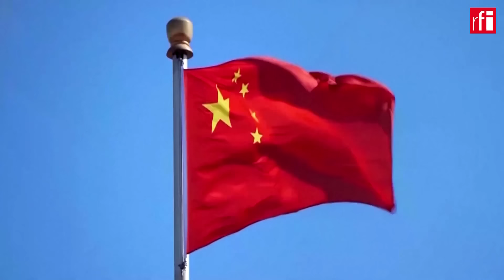តុលាការក្រុងតៃប៉ិ កាត់ទោសទាហានតៃវ៉ាន់ ៨នាក់ ពីបទក្បត់ជាតិ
នៅតៃវ៉ាន់ តុលាការកាត់ទោសយោធិន៨នាក់ ឲ្យជាប់ពន្ធនាគាររហូតដល់ ១៣ឆ្នាំ ពីបទចារកម្មបម្រើផលប្រយោជន៍ឲ្យចិន។ ជនជាប់ចោទតៃវ៉ាន់ទាំងនោះបានលួចយកការណ៍សម្ងាត់ពីក្រសួងការពារជាតិតៃវ៉ាន់ឲ្យរដ្ឋបាលក្រុងប៉េកាំង ជាថ្នូរនឹងប្រាក់មួយចំនួន។ ប្រឈមមុខនឹងការគំរាមកំហែងរបស់ចិនយ៉ាងដូច្នេះ ប្រធានាធិបតីតៃវ៉ាន់អំពាវនាវឲ្យប្រជាជនតៃវ៉ាន់ទាំងអស់រួបរួមគ្នាទប់ទល់នឹងការឈ្លានពាន។ សេចក្តីថ្លែងការណ៍របស់លោក ឡៃ ឈីងទឿ ធ្វើឡើងក្នុងពិធីគម្រប់ខួប៦៦ឆ្នាំ នៃការវាយប្រហារកាំភ្លើងធំរបស់ចិន មកក្បែរកោះតៃវ៉ាន់។